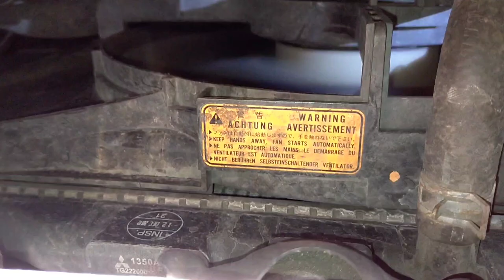MITSUBISHI MIRAGE How to remove auxiliary fan motor, nagooverheat na , stuck up fan motor